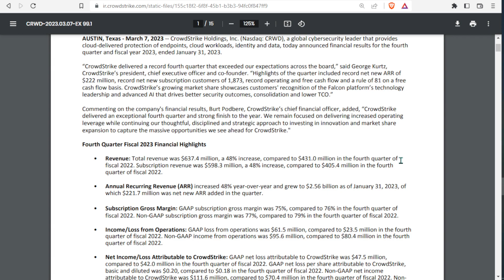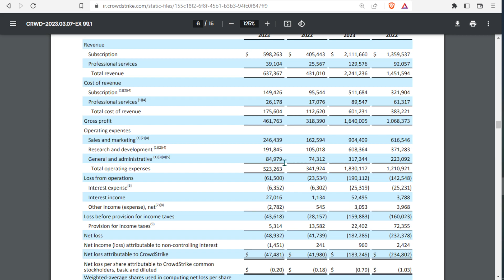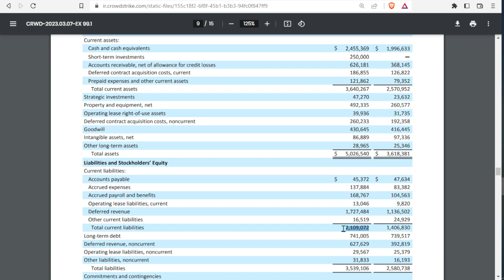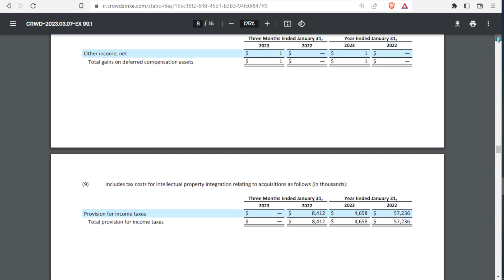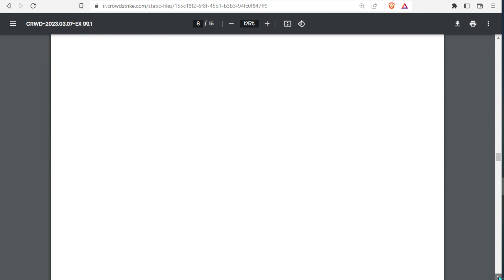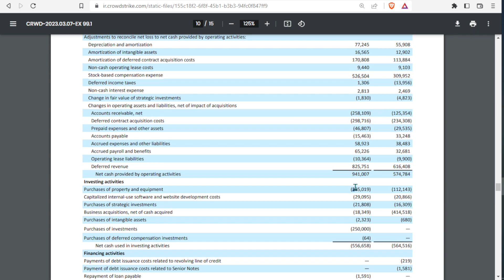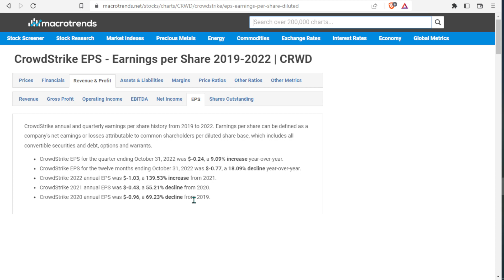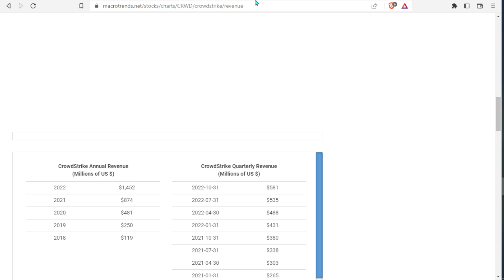Crowd Strike Kills earnings, but is it overvalued?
In this video we go over the positives and negatives on crowd strike to give you a better understanding of how they sit financially